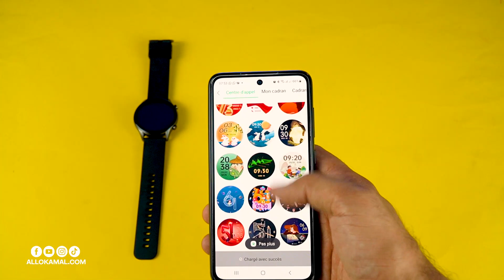الساعة الذكية Kieslect KR | تدعم المكالمات واللغة العربية | متوفرة في المغرب Giveway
مراجعة Kieslect KR Kieslect Calling Watch Kr